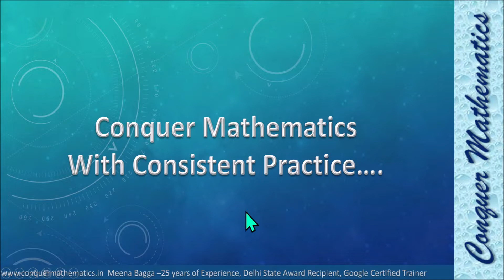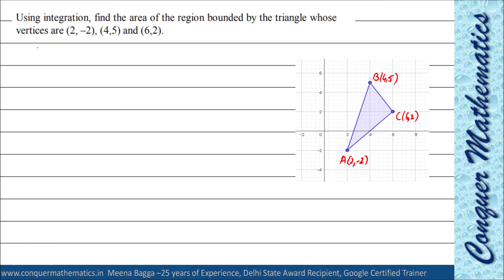Previous Year Questions on Application of Integration from CBSE 2020 Exams __Class 12 Mathematics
This video discusses problems on integration from previous year's question papers of CBSE 2020 Exams (Delhi Region)

Link to download DoE Sample paper for term2 is

Previous Year Question Papers of class 12 held by CBSE

Minimum PYQB( 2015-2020 Delhi Region) of CBSE….

All study material for class 12 Mathematics at one place.

Link to download CBSE Class XII date sheet for term 2

Quiz to revise Trigonometric formulas..

‘Conquer Mathematics’ tries to clear the basics of each and every concept used for studying Mathematics in XI & XII. It will also help students to get conceptual knowledge for the Competitive Examination. Any Competitive Exam can be cleared with strong Basics of the Concepts and this channel emphasis this only.

For a systematic flow of the study, a student may visit the
Complete Notes and NCERT Solutions:
For complete support in problem-solving, any student of XI and XII may join the Telegram Channel "Conquer Mathematics" by clicking on the link –

 Brief Introduction of The Teacher :
Name:  Meena Bagga
Qualification :
          M.A. (Mathematics) from Delhi University,
          M.Ed. from Annamalai University
Working Experience: 25+ years
Recipient:
    State Award from Delhi Government in 2015
    Google Certified Trainer
Working as :
     Lecturer(HOD) Mathematics in a Govt. Aided School in Central Delhi.